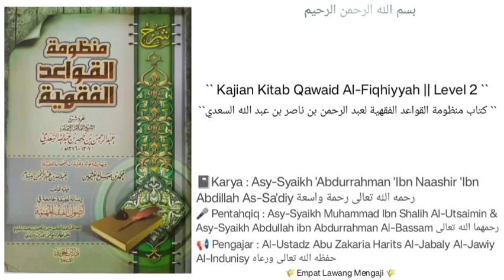Mandzumah Qawaid Fiqhiyyah | 11 | pembahasan ttg Niat | Al-Ustadz Abu Zakaria Harits Al-Jabaly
Pembahasan ttg contoh contoh amalan yang terbedakan karena niat.